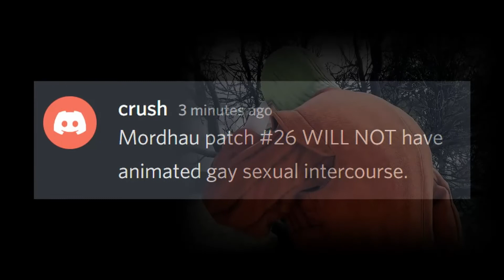MORDHAU Developer Crush said NO...